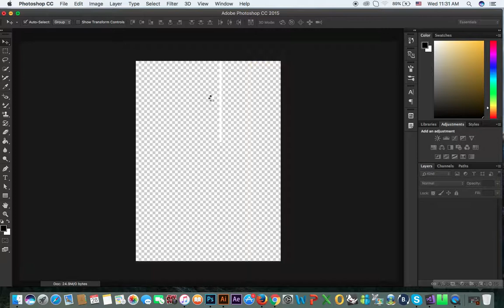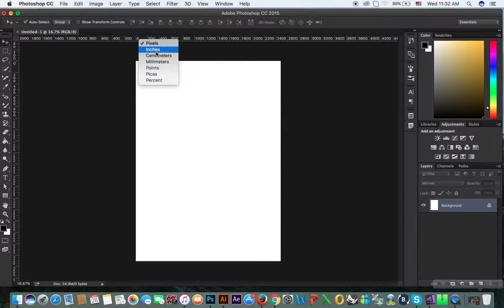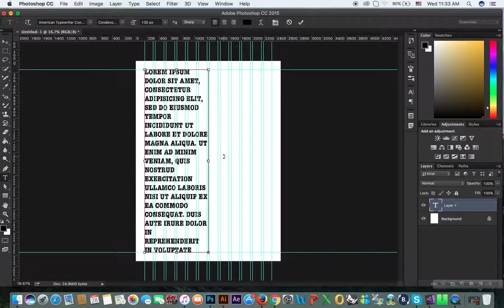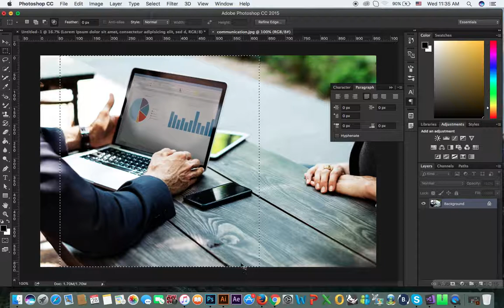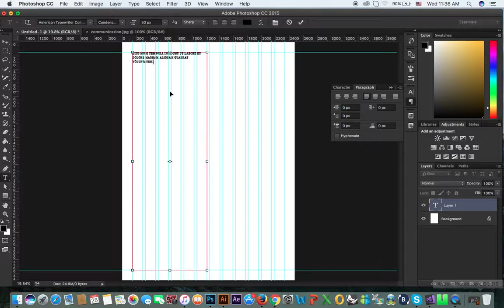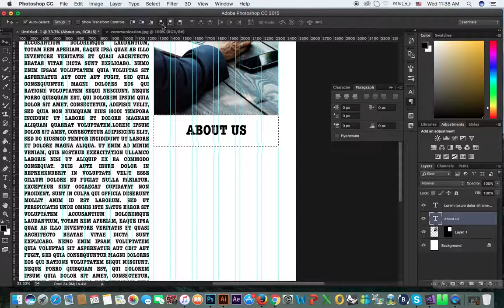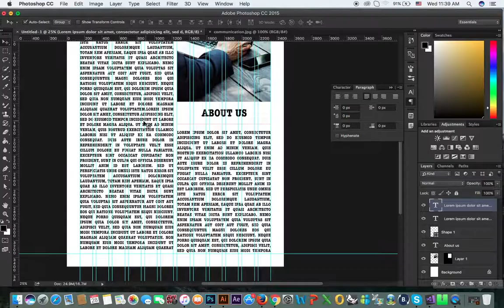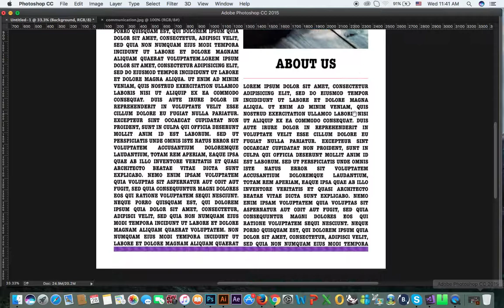How to use 12 Column Grid System in Adobe Photoshop in Urdu/Hindi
Learn how to use 12 column grid system in adobe photoshop in urdu and hindi. If you learn this 12 column grid system then you can create professional brochures, flyers and web templates. Make professional web design grid layout.